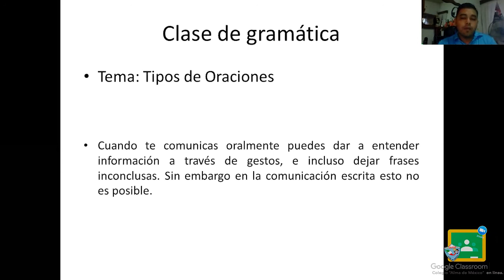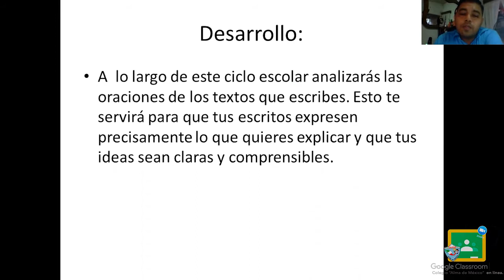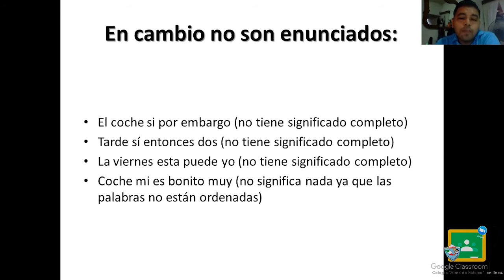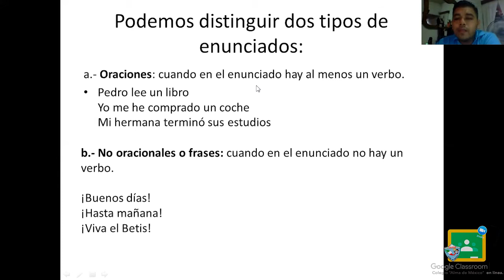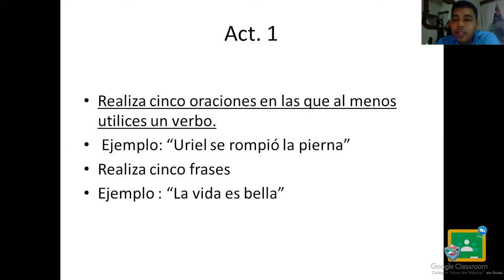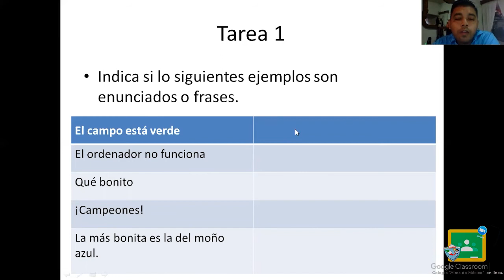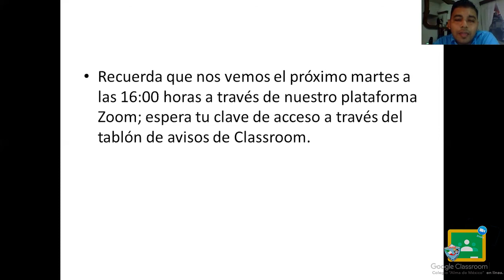2do Secundaria - Español: Frases y oraciones